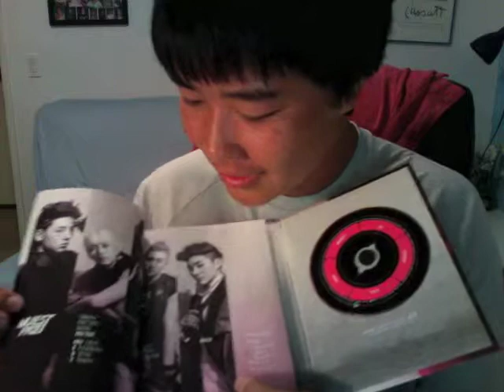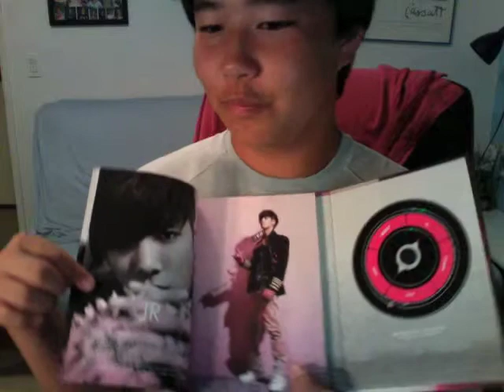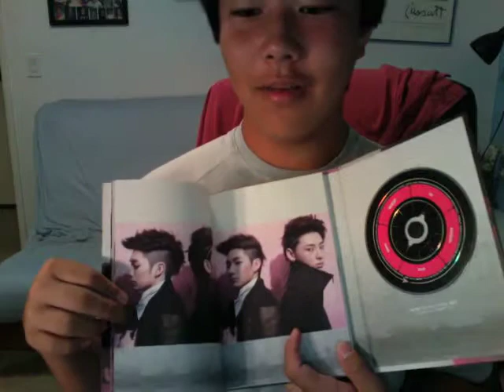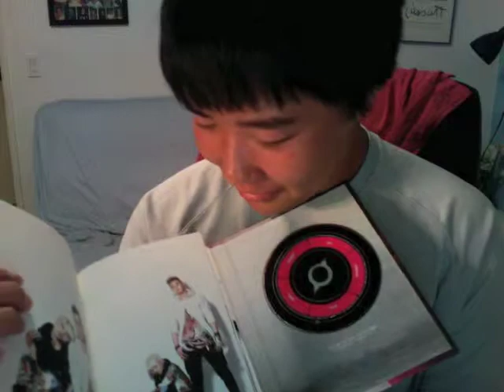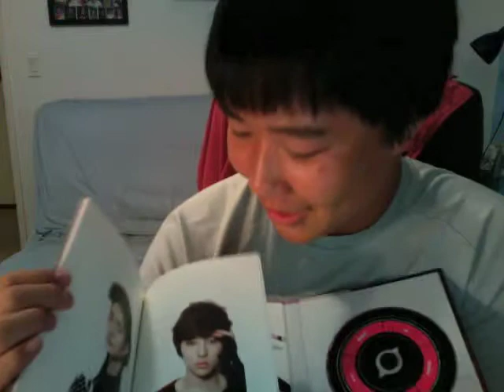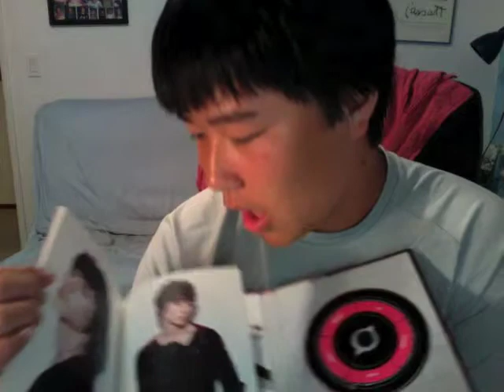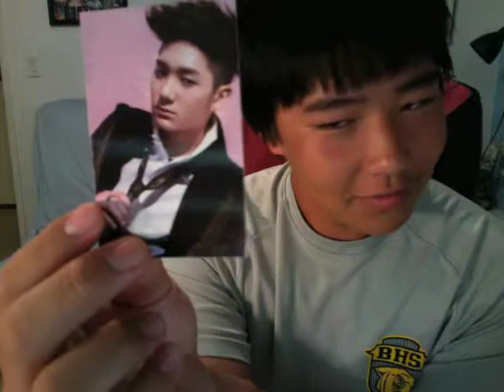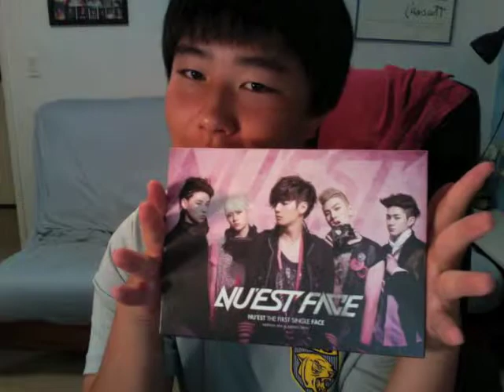Nu'est Face Unboxing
READ IF YOU PLANNED ON BUYING THIS ALBUM!
My unboxing of Nu'est 1st single Face! comes with a photocard, 1 intro, 2 songs
In the video I say that it was still available on music plaza website but their now out of stock sorry for the confusion